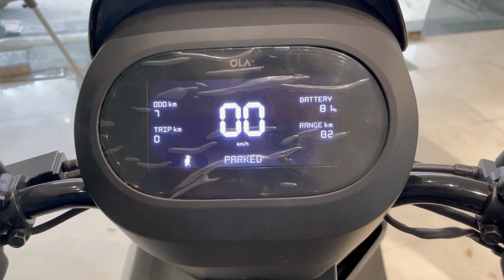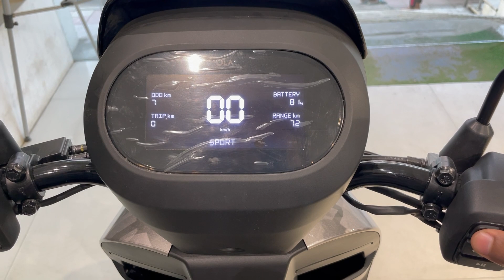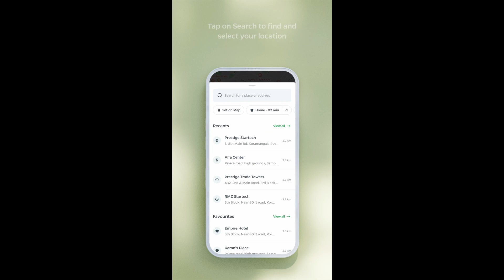Ola S1X+ में क्या क्या फ़ीचर है | Range | Charging | Display | Full Detail Video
Namskar dosto aaj ki is video mein humne aapko ola electric ke naye electric scooter ola s1x+ ka review diya hai is scooter mein kya kuch feature milte hai kitni price hai kitni range milegi

My Gear

Ola S1 Pro Screen Guard
Ola S1 Charging Cap
Floor Board
Boot Matt
Probike Gloves

My Gadgets

Mic 1
Mic 2

MacBook Pro M2
LG WideScreen

Side Lamp
Main Light

Mobile Stand
Laptop Stand